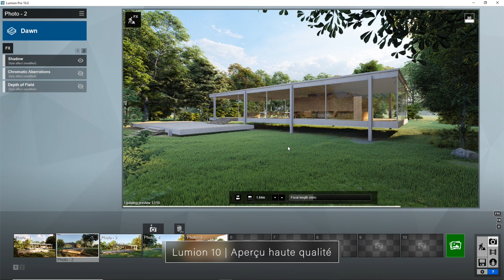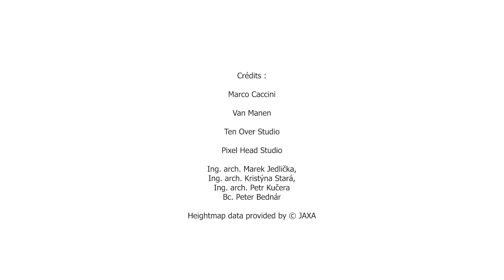Lumion 10 disponible | Visualisation temps réel & rendus 3D photo-réalistes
Lumion 10 est disponible. Lumion est le logiciel de visualisation 3D temps réel & rendus photos réalistes idéal pour tout professionnel de la conception architecturale. Architectes, paysagistes, aménageurs, urbanistes, collectivités, Lumion est votre nouvel outil 3D.

Compatible avec tous les logiciels de modélisation, tels que revit, Sketchup, Archicad, Rhino, Vectorworks, Allplan, 3DS MAX, etc

Créez ainsi des images, des vidéos, des panoramas 360° et des VR en toute simplicité, à partir des modèles numériques 3D issus de vos logiciels de conception.